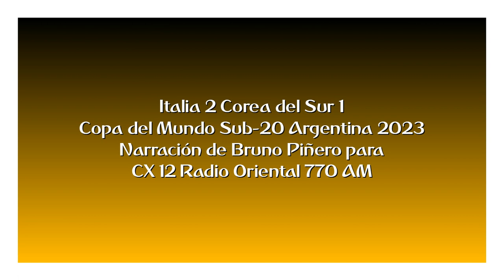Italia 2 Corea del Sur 1 - Copa del Mundo Sub-20 2023 (por Bruno Piñero)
Los goles del partido, por Bruno Piñero y Pablo Arboleya para CX 12 Radio Oriental 770 AM.